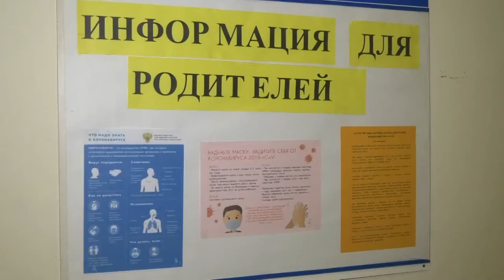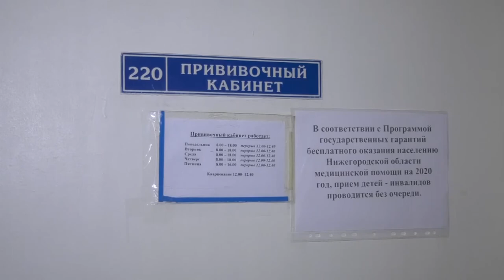Стартовала вакцинация детей от гриппа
В детской поликлинике стартовала вакцинация детей от гриппа. Прививку можно сделать, как только малышу исполнится 6 месяцев. Врачи советуют не затягивать и записаться на вакцинацию уже сейчас.